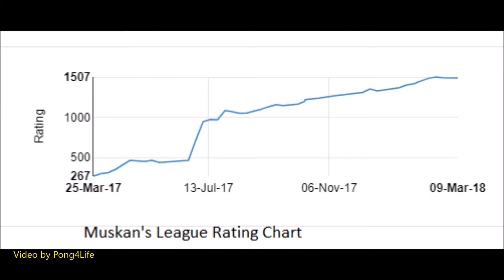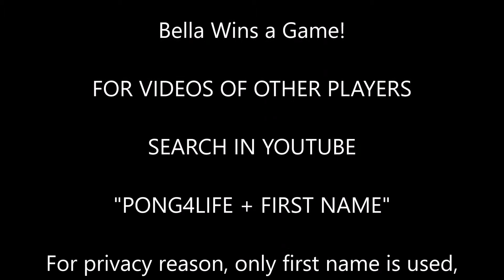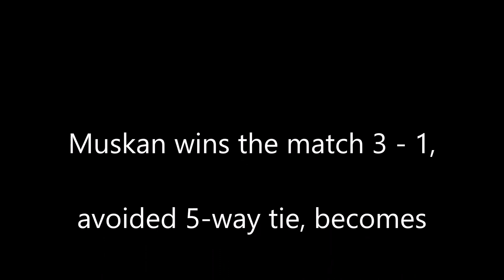Bella (1384) vs Muskan (1494)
Bella - #37 USATT Mini-Cadet Girls (U13)
Muskan - #18 USATT Mini-Cadet Girls (U13)
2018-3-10 at ICC Table Tennis League